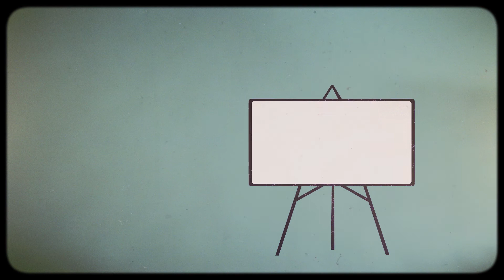Clicks - Work It Out [Official Music Video]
Worked out on the dance floor over their summer festival sets, ‘Work It Out’ is an assertive ode to ignoring the chat and staying focused on your own buzz.

A feisty vocal over a smooth house groove that shifts gear into a breakdown made for the dance floor, the track further shows off a sound which is becoming instantly recognisable as Clicks.